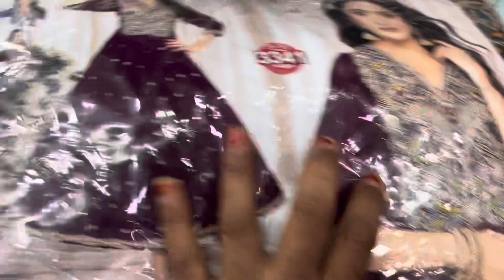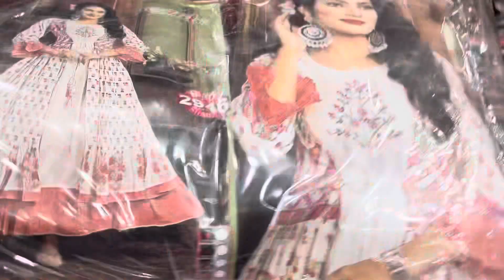Arifa tops collection tomorrow live at 11 am don’t miss 9014200295 send screenshot